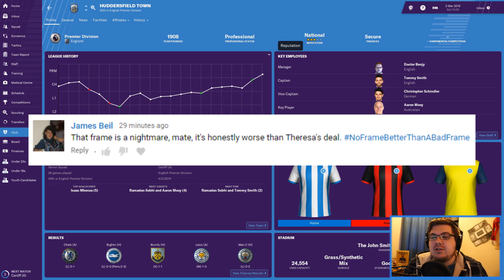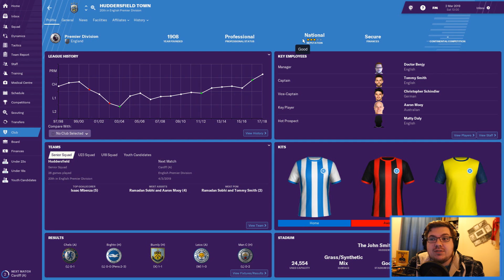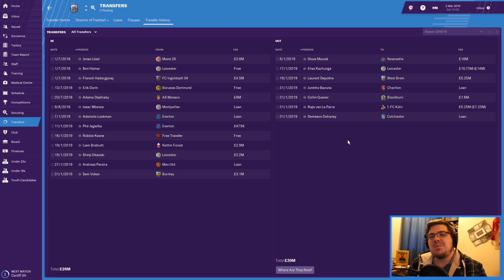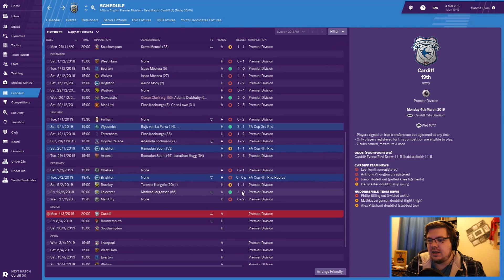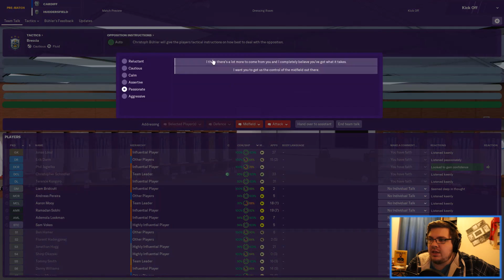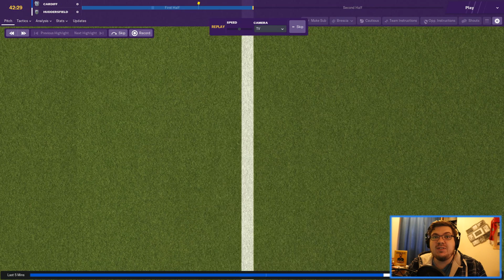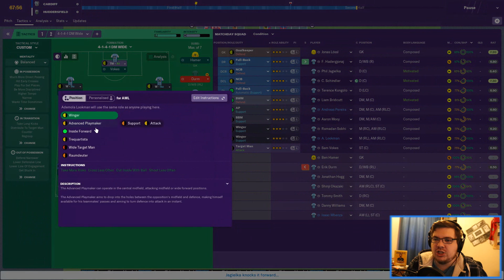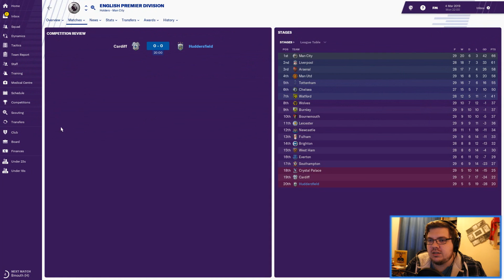BOTTOM AT CHRISTMAS | #3 | HUDDERSFIELD | FOOTBALL MANAGER 2019